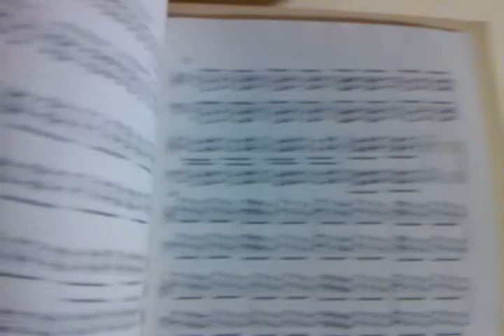Learn piano, music lessons, ottave staccate in progressione p. 13 n. 3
Ottave in progressione ascendente, piano lessons